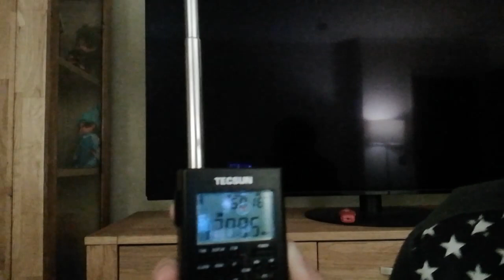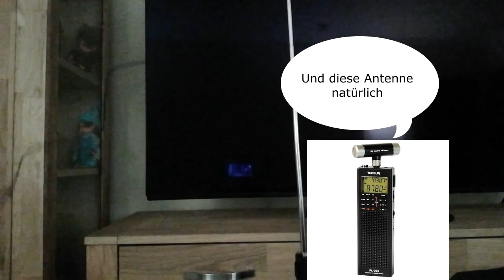Tescun 360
Tescun 360 ein kleiner aber lleistungsfähiger Weltempfänger.
Sehr guter Empfang und nicht teuer.